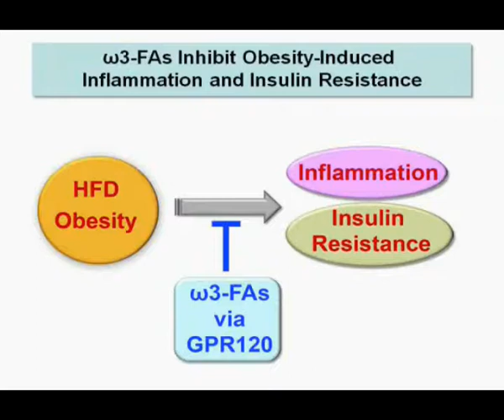How fatty acids reduce inflammation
This video from the University of California describes how mice were used to show how the omega-3 fatty acids DHA and EPA found in oily fish reduce inflammation.

This video is an edited version of a longer video that gives more technical information available